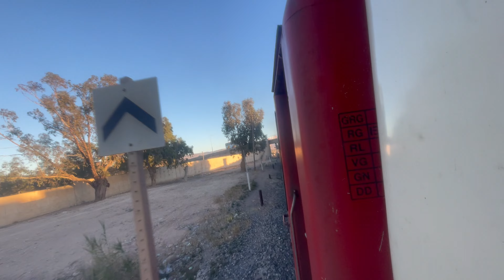Au bord de la DH 373 / Oujda-Fès-Oujda